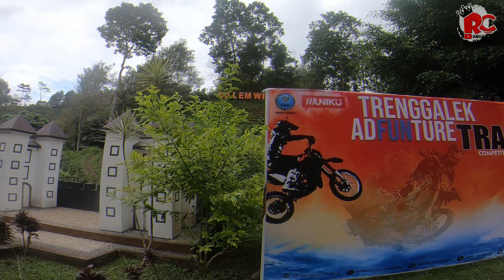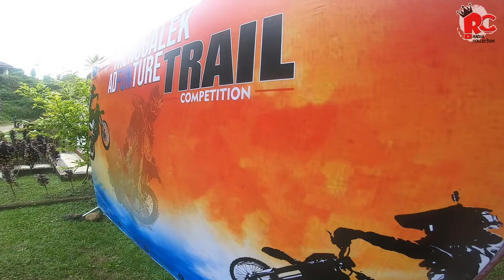TAKUT DITILANG !! CRF STANDAR NEKAT IKUT TRABAS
CRFnya masih standar, bahkan Plat nomornya belum dilepas,,nekat ikut Trabas dan malah naik Tanjakan Berhadiah..ISTIMEWA..
tapi sebaiknya jika trabas spion n plat nomor dilepas ya jee...
karena sangat bahaya jika terjadi sesuatu, karena plat nomor itu terbuat dari plat tipis, bayangkan jika tergores di kulit...
tapi meskipun standar ternyata CRF ini mampu sampai trap pertama lho jee..jalanan yang licin tak jadi masalah untuk CRF standar ini...
MANTAP...

Semoga Sehat selalu dan Rejekinya Berlimpah...AMIN